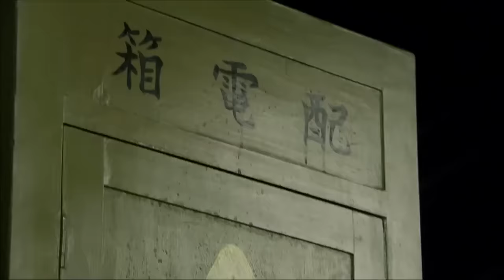抗日電影！日軍釋放毒氣殘害士兵，八路男扮女裝只為刺殺日軍毒氣專家 ⚔️ 抗日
XZSLQJZZ